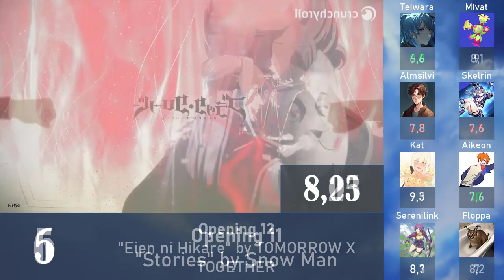Top Black Clover Openings (Party Rank)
Black Clover yay

I'm sure it would have been smarter to choose an 0.5 increment with so much people but I like when it's more chaotic heh

I've decided to give red and green to other scores when they were only 0,1 apart from the extremum

Average scores :

Kat : 8,954 (4 Greens / 0 Red)
Mivat : 8,646 (3 Greens / 1 Red)
Aikeon : 8,600 (3 Greens / 2 Reds)
Teiwara : 8,146 (5 Greens / 3 Reds)
Almsilvi : 7,754 (1 Green / 1 Red)
Serenilink : 7,585 (0 Green / 2 Reds)
Skelrin : 7,577 (0 Green / 2 Reds)
Floppa : 7,408 (2 Greens / 4 Reds)

Average : 8,180